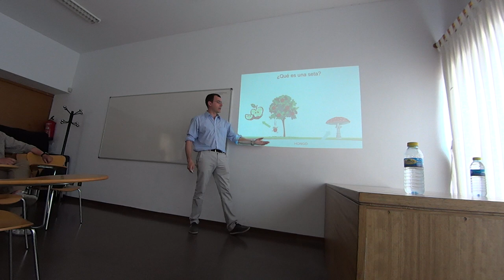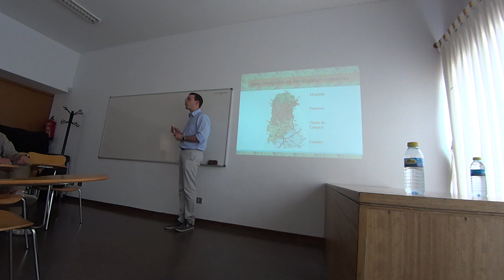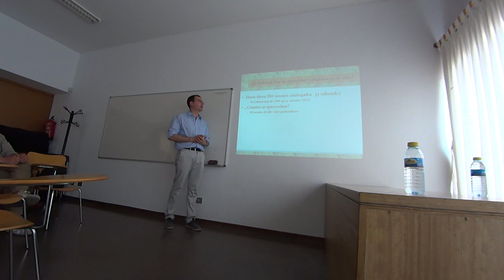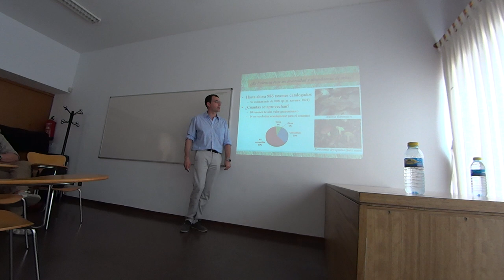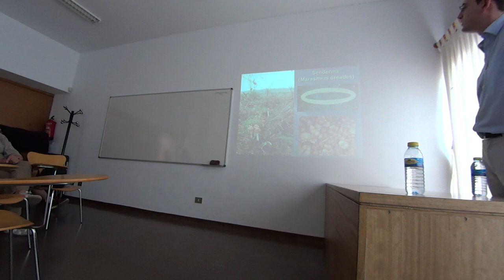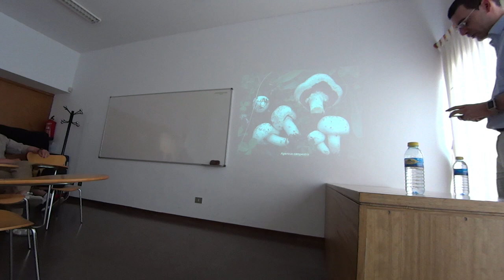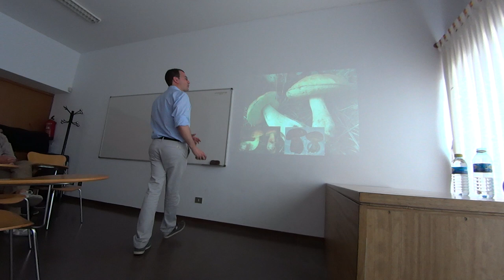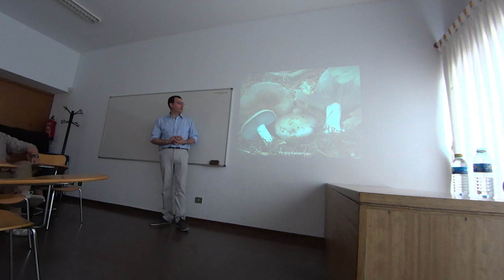Setas de interés comestible en el Cerrato Palentino y su entorno (2014) Parte I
Tenía por el ordenador esta conferencia que me filmaron hace algunos años (2014) para una asociación micológica y aquí la pongo para el entretenimiento y aprendizaje del que quiera escucharla. :)